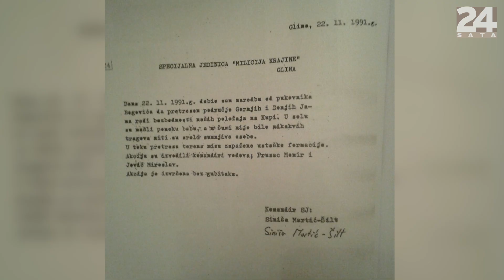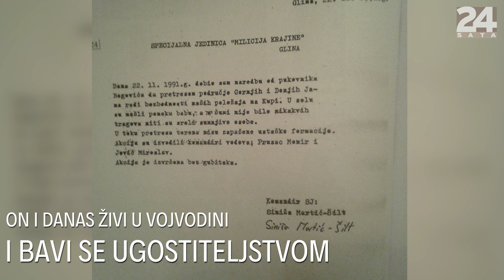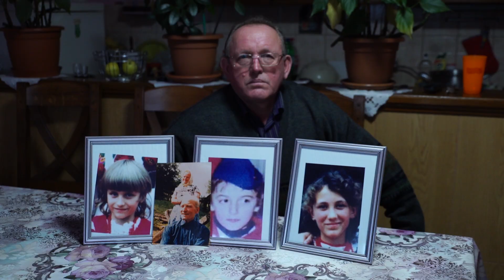Ne odustaju: ‘I dalje tražim mamu i troje mojih nećaka...’ I Nestali #58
DVA DESETLJEĆA BOLI I PATNJE: Donosimo najpotresnije ispovijesti majki i supruga koje već 25 godina traže svoje nestale u Domovinskom ratu

O SERIJALU: Nestali u Domovinskom ratu dokumentarac je o ljudima koji se i nakon 25 godina još uvijek vode kao nestali. Donosimo emotivne priče njihovih obitelji, njihove posljednje fotografije, mjesta gdje su zadnji puta viđeni.

📝 Raspored

▶ Ponedjeljak: To sam ja!
▶ Utorak: Tko bi rekao?
▶ Srijeda: Satirična srijeda / Razgovori svjetskih vođa
▶ Četvrtak: Samo gledaj!
▶ Petak: 360 video
▶ Subota: Geeky weekend / Tech news / Challenges
▶ Nedjelja: Nestali / Oops weekly compilation

Svakodnevno: Intervjui uživo s najzanimljivijim gostima te urnebesni Oops fail videi!